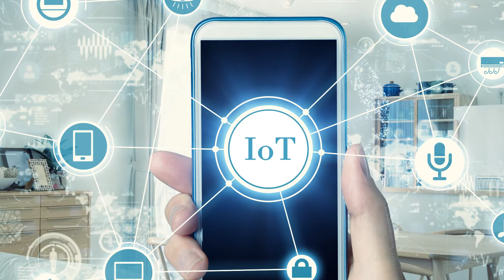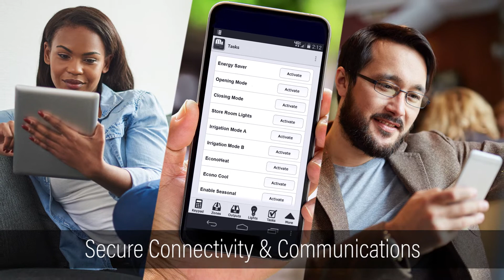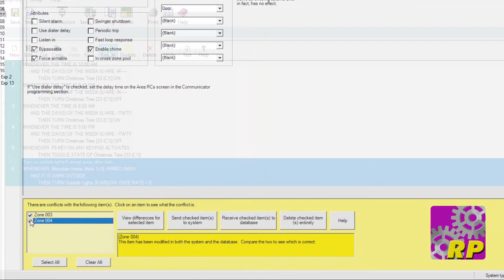Transitioning from HAI Omni? Take a look at ELK's M1 Systems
For installers looking to transition from the HAI Omni systems, ELK's M1 Security and Automation platform is the best option.